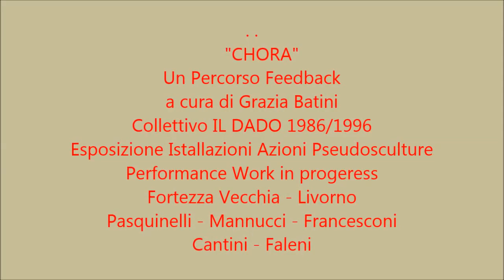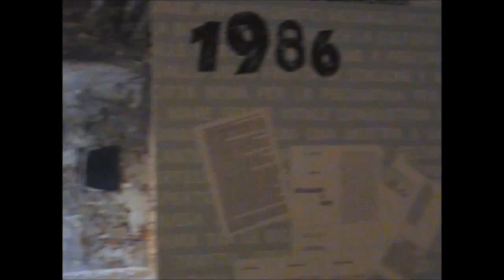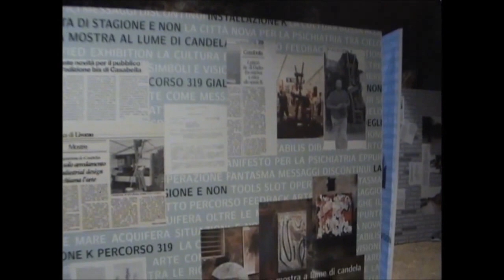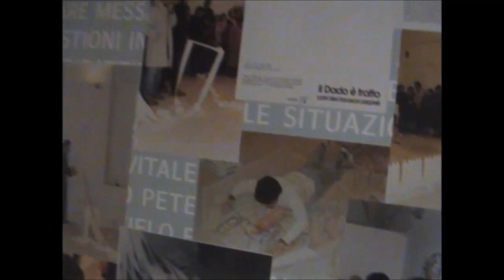Collettivo ildado livorno video1 diegopiccaluga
Chora - Un percorso feedback a cura di Grazia Batini - Collettivo "Il DADO" 1986/1996 Esposizioni, Istallazioni, Azioni, Pseudosculture, Performances, Work in progress.
Pasquinelli - Mannucci - Francesconi - Cantini - Faleni - I componenti  "Il DADO" Alla Fortezza Vecchia di Livorno da Sabato 8 Ottobre sino al 23 Ottobre 2016